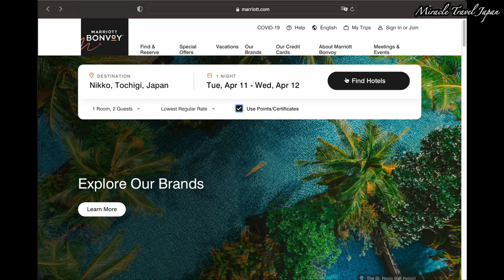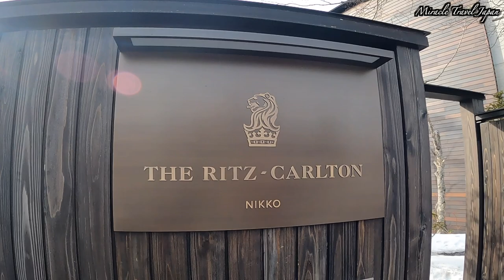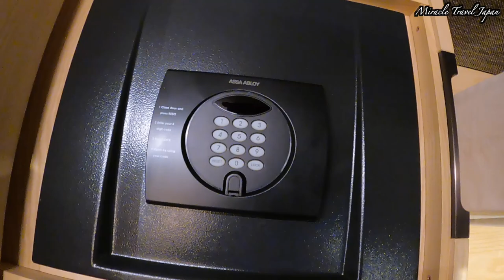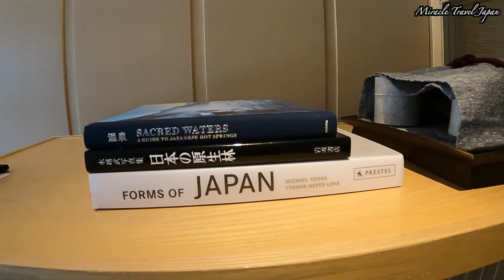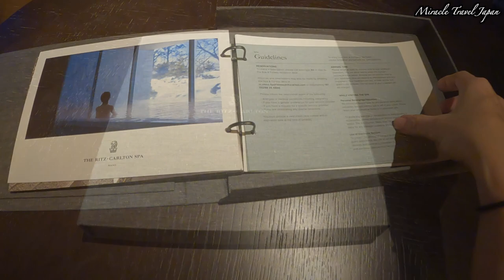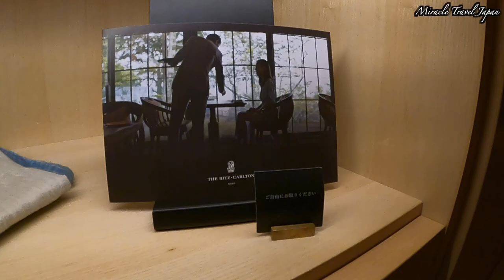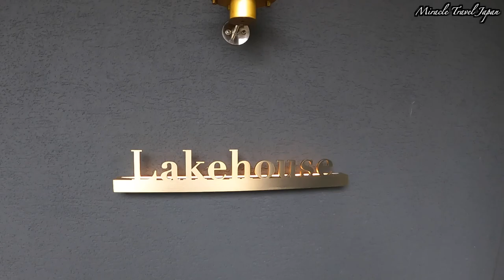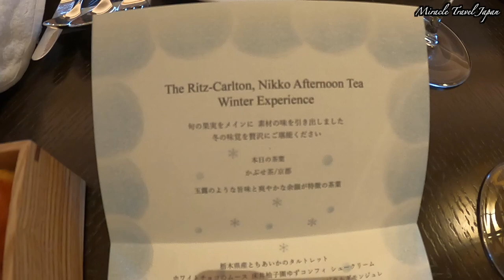【ザ・リッツ・カールトン日光】アフタヌーンティーと宿泊[The Ritz Carlton Nikko]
‹ポイント予約方法あり›日光にある「ザ・リッツ・カールトン日光」に宿泊しました。
この「ザ・リッツ・カールトン日光」はリッツカールトンホテル初の温泉付きホテルです。
静かで優雅な佇まいのホテルの内装は非日常の時間を過ごせ、
ロビーラウンジ、バー、スパなど、どの箇所のインテリアも寛げる空間が広がっています。
スタッフはホスピタリティーに溢れ、心地よい一時を提供してくれます。

客室には鹿沼組子をあしらった繊細な細工が施された引き戸など、和を感じる落ち着いたインテリアがあり、リラックスした静かな休日を過ごすことができました。

ロビーラウンジではアフタヌーンティーをいただきました。
深い味わい緑茶や、数々の美味しいケーキやスコーンが食べられたのはもちろんのこと、
視覚的にも楽しいアフタヌーンティーでした。

ラグジュアリーなリッツカールトン日光の滞在の様子をぜひご覧ください。
参考までに動画内には、Web予約の手順の部分があります。（英語）
予約方法は動画作成時のものです。
実際に予約する場合は、HPで最新の予約手順をご確認ください。

Marriott Bonvoy（マリオットボンヴォイ公式　日本語）

このチャンネルの他のおすすめ動画

0:00 旅のダイジェスト
0:33 東武日光駅
0:56 ポイントを使用したホテル予約方法
1:59 The Ritz-Carlton 日光 到着
4:20 ルームツアー
15:32 夕食
16:49 ホテル内散策
21:57 アフタヌーンティー
23:53 中禅寺湖・華厳の滝

♪「じゃらん」からの予約もできます！
じゃらんで予約するとPontaポイントが貯まり様々なところで使用できます。